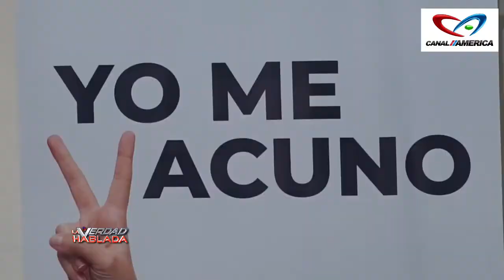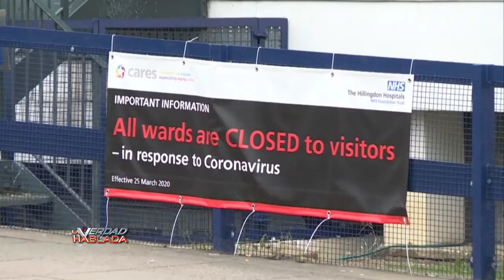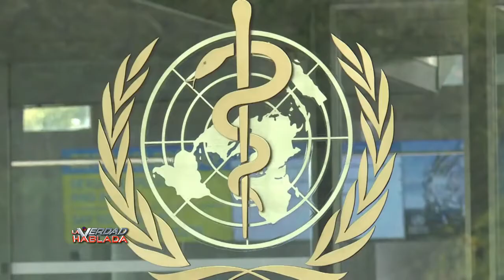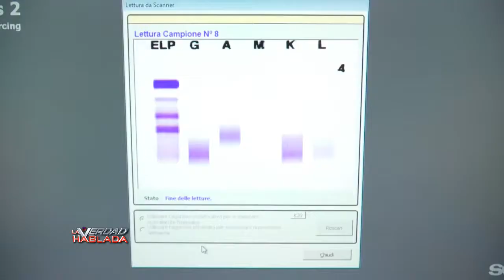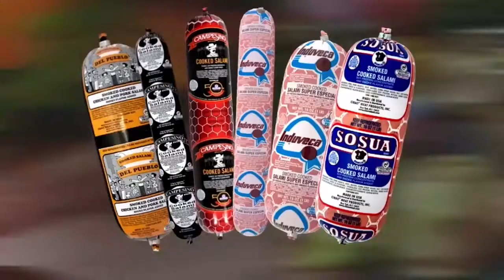La Verdad Hablada 12 29 20 Nadie está por encima de la ley en RD (Luis Abinader)